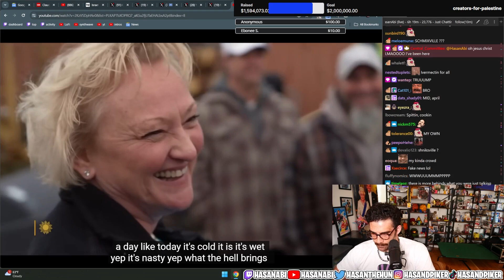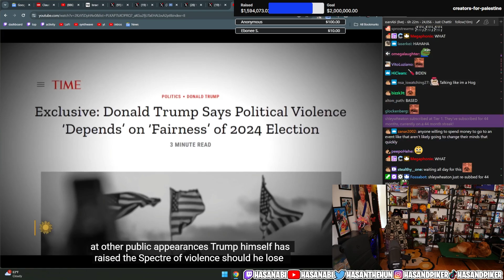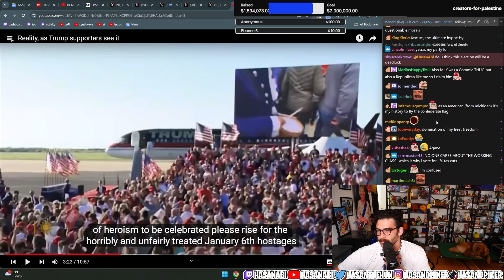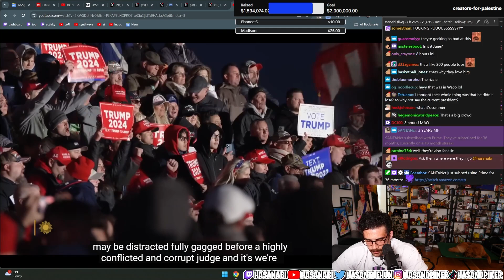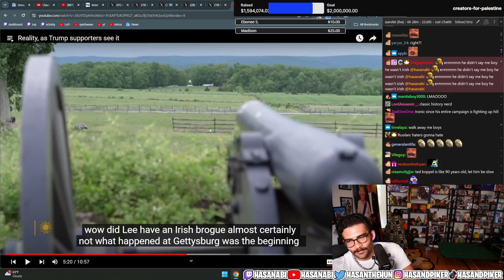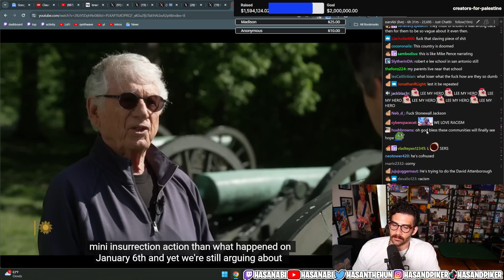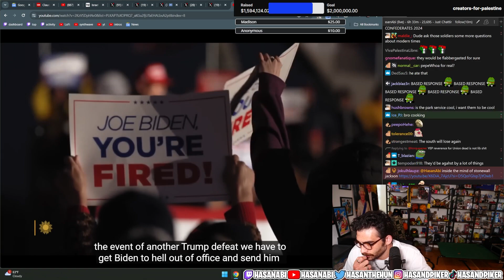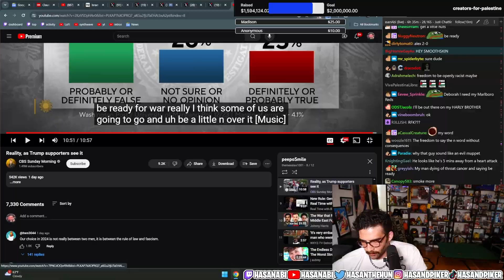How MAGA Sees the World | Hasan Reacts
HasanAbi reacts to the news of trump being convicted of 34 felonies in the State of New York. Hasan discusses what Trump might ultimately be sentenced to and reacts to the guilty verdict of every felony from the Stormy Daniels Case.